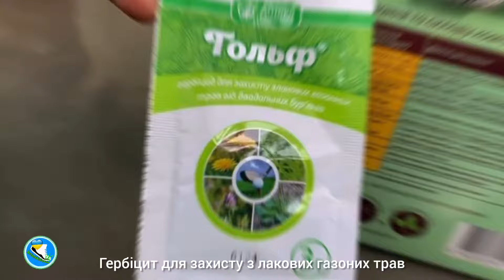Підсів трави з мікро конюшиною прямо по цілині.Малодоглянутий садок. Що з того вийшло? Не повторюй!!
Дякуємо Світлані  @sad_dlya_nasolodu за цікавий експеримент!
Любі, те, що насіння в цьому експерименті проросло, свідчить лише про "якісне насіння". Але, щоб отримати якісний газон, радимо все ж таки, правильно готувати ділянку і сіяти насіння на перекопаний ґрунт.

@avtorskigazon - корисна сторінка в інстаграмі з актуальними підказками щодо догляду за газонами в реальному часі: